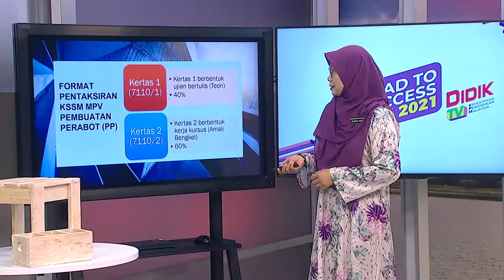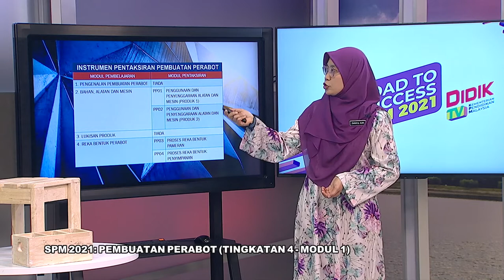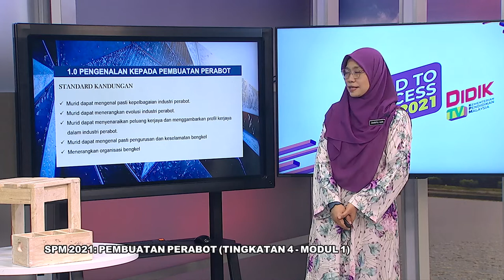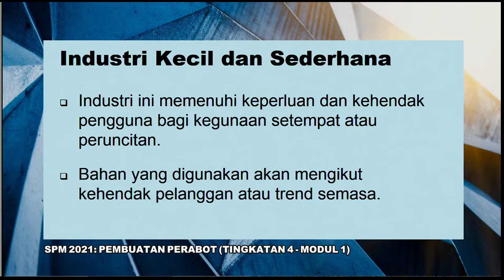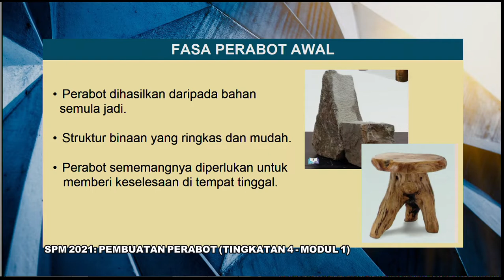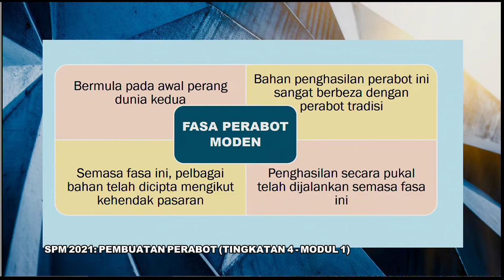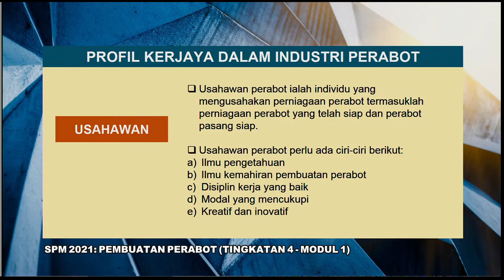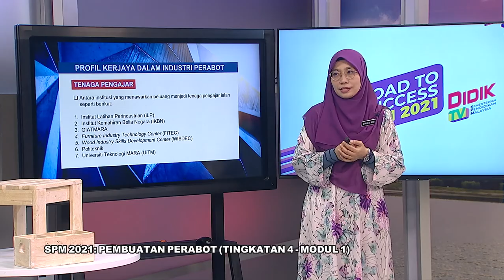DidikTV RTS SPM 2021 Eps 110 Pembuatan Perabot